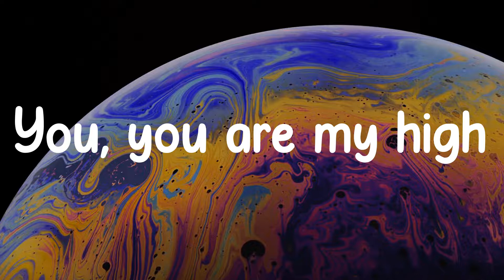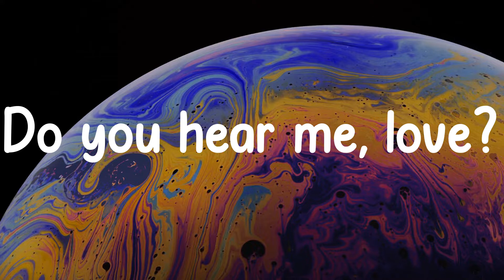You Are My High - DJ Snake (Lyrics) Do you hear me, love?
You Are My High - DJ Snake (Lyrics)

❖▬▬▬▬▬▬▬▬▬▬ஜ۩۞۩ஜ▬▬▬▬▬▬▬▬▬▬❖
Lyrics
Huh
You, high
Do you hear me, love?